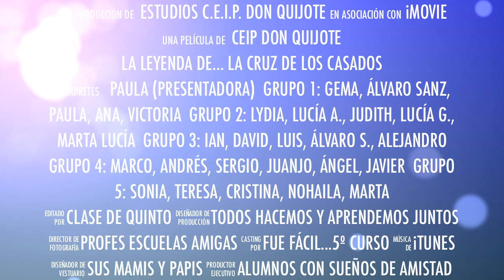LEYENDA DE LA CRUZ DE LOS CASADOS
Trailer sobre el video que estamos preparando la clase de 5º del C.E.I.P. Don Quijote para nuestros amigos dentro del Programa de Escuelas Amigas de Acapulco y Burgos, para darles a conocer una leyenda de nuestra ciudad.
La Cruz de los Casados